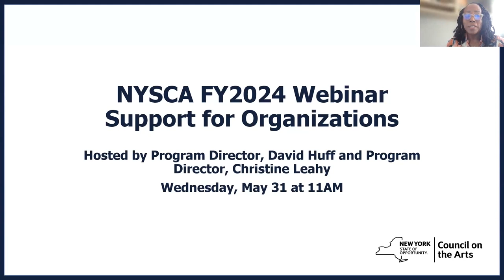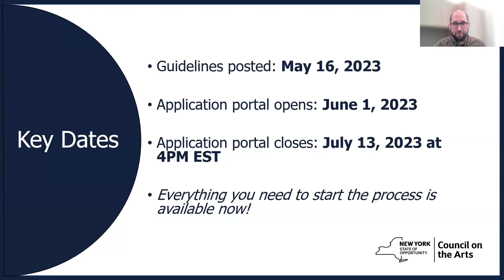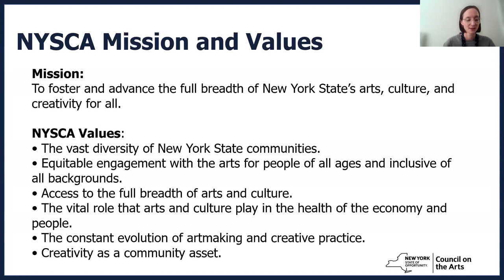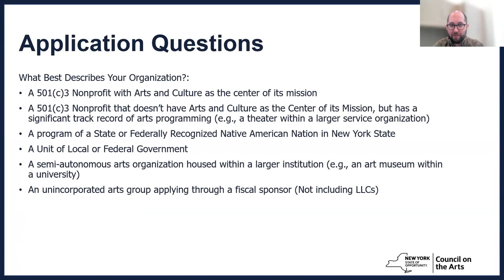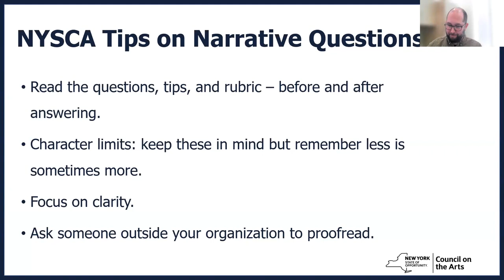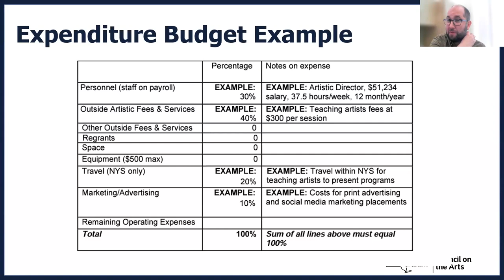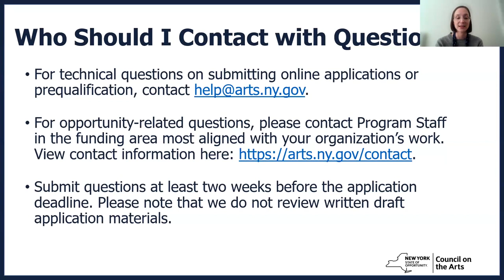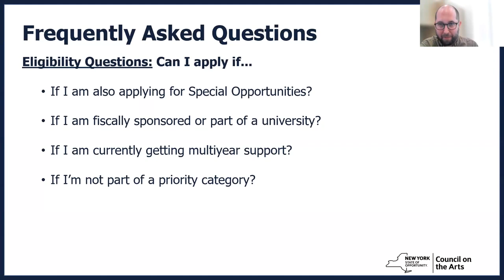NYSCA FY2024 Support for Organizations Webinar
Learn more about NYSCA's FY2024 Support for Organizations opportunity with Program Director David Huff and Christine Leahy.